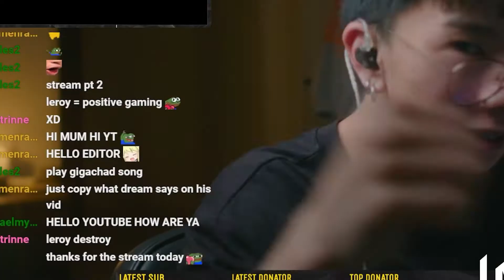BROKEN STRAT TO ALWAYS USE THE BUSH ALWAYS!!!! | Olaf Baron Wild Rift 3.4B Ranked Season 7